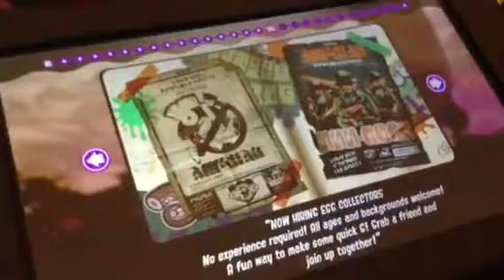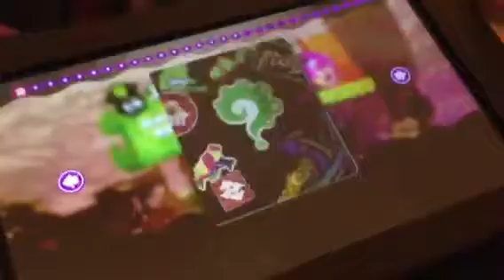Watch Me Play: Splatoon 2 Part 84